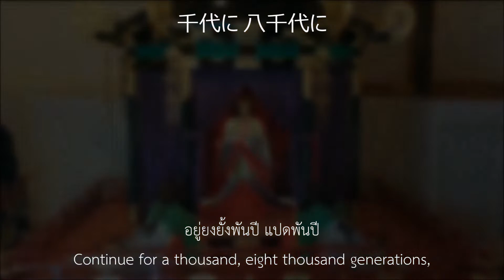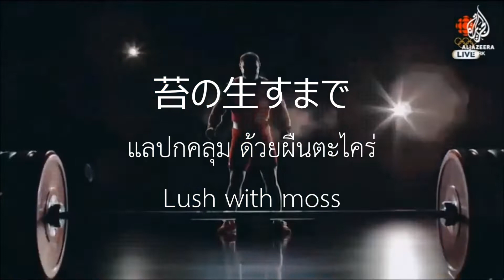National Anthem of Japan - "君が代" (NEW VERSION)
คิมิงาโยะ (ญี่ปุ่น: 君が代 โรมาจิ: Kimi ga Yo) เป็นเพลงชาติของประเทศญี่ปุ่น และนับได้ว่าเป็นเพลงชาติที่สั้นที่สุดในโลก โดยมีความยาวเพียง 11 ห้องเพลง มีตัวโน้ตเพียง 40 ตัว เนื้อเพลงนั้นมาจากบทกลอนประเภทวะกะในยุคเฮอังของญี่ปุ่น (ระหว่าง ค.ศ. 794-1185) ส่วนทำนองเพลงนั้น ได้ประพันธ์ขึ้นใหม่ในยุคเมจิ โดยทำนองแรกสุดนั้นประพันธ์โดยนักดนตรีชาวไอริชเมื่อ ค.ศ. 1869 ภายหลังราชสำนักญี่ปุ่นจึงเลือกใช้ทำนองเพลงใหม่ ซึ่งเรียบเรียงโดยนักดนตรีชาวญี่ปุ่น เป็นทำนองของเพลงคิมิงาโยะในปัจจุบัน เมื่อ ค.ศ. 1880

แม้ว่าเพลงคิมิงาโยะจะเป็นเพลงชาติของญี่ปุ่นโดยพฤตินัยมานานแล้วก็ตาม แต่การรับรองฐานะทางกฎหมายเพิ่งจะมีขึ้นในปี ค.ศ. 1999 จากการตราพระราชบัญญัติว่าด้วยธงชาติและเพลงชาติของญี่ปุ่นในปีนั้น ซึ่งหลังจากการผ่านกฎหมายดังกล่าว ก็ได้มีข้อขัดแย้งเกี่ยวกับการขับร้องและบรรเลงเพลงชาติในโรงเรียนต่าง ๆ ของญี่ปุ่นขึ้น ด้วยเหตุผลเดียวกับธงฮิโนมารุอันเป็นธงชาติของญี่ปุ่น กล่าวคือ เพลงคิมิงาโยะอ้างถึงในฐานะสัญลักษณ์ของลัทธิจักรวรรดินิยมและลัทธิทหารของญี่ปุ่น

"Kimigayo" (君が代, Japanese pronunciation: [kimiɡajo]; "His Imperial Majesty's Reign") is the national anthem of Japan. The lyrics of "Kimigayo" are probably the oldest among the world's national anthems, and with a length of 32 characters, they are also the world's shortest. The lyrics are from a waka poem written by an unnamed author in the Heian period (794–1185), and the current melody was chosen in 1880, replacing an unpopular melody composed by John William Fenton eleven years earlier. Its length of 11 measures is currently among the world's shortest. While the title "Kimigayo" is usually translated as "His Imperial Majesty's Reign", no official translation of the title or lyrics has been established in law.

From 1888 to 1945, "Kimigayo" served as the national anthem of the Empire of Japan. When the Empire was dissolved following its surrender at the end of World War II, the State of Japan succeeded it in 1945. This successor state was a parliamentary democracy, and the polity therefore changed from a system based on imperial sovereignty to one based on popular sovereignty. However, the U.S. occupation forces allowed Emperor Hirohito to retain the throne and "Kimigayo" remained the de facto national anthem. The passage of the Act on National Flag and Anthem in 1999 recognized it as the official national and imperial anthem.

『君が代』（きみがよ）は、日本の国歌である。
10世紀初頭における最初の勅撰和歌集である『古今和歌集』の「読人知らず」の和歌を初出としている。世界の国歌の中で、作詞者が最も古いといわれている。当初は「祝福を受ける人の寿命」 を歌ったものだが、転じて「天皇の治世」を奉祝する歌 となった。1869年（明治2年）に薩摩琵琶の『蓬莱山』にある「君が代」を歌詞として選んだ歌が原型となっている。その後1880年（明治13年）に宮内省雅楽課が旋律を改めて付け直し、それをドイツ人の音楽教師フランツ・エッケルトが西洋和声により編曲したものが、1893年（明治26年）の文部省文部大臣井上毅の告示以降[4]、儀式に使用され、1930年には国歌とされ[注釈 1]、定着した[1]。1999年（平成11年）に「国旗及び国歌に関する法律」で正式に日本の国歌として法制化された。世界で最も短い国歌である。

This video made for Olympics 2020 Tokyo, Japan.
Information Source: Wikipedia ไทย,English,日本